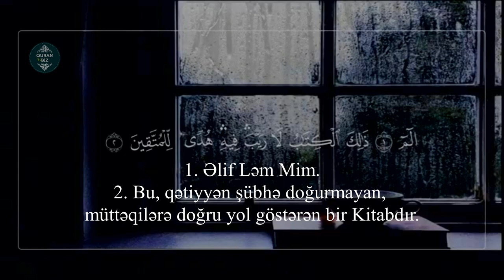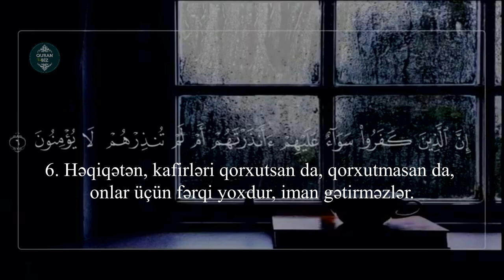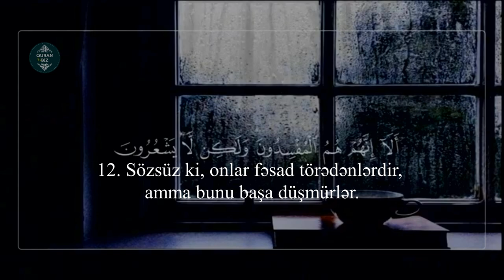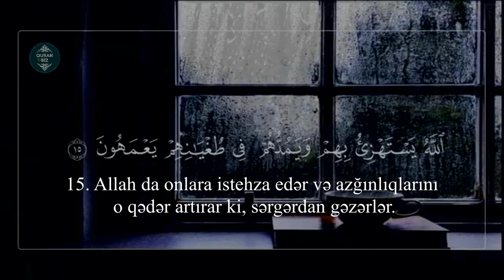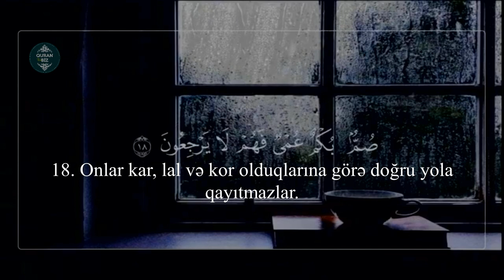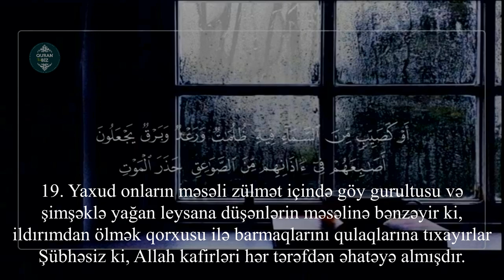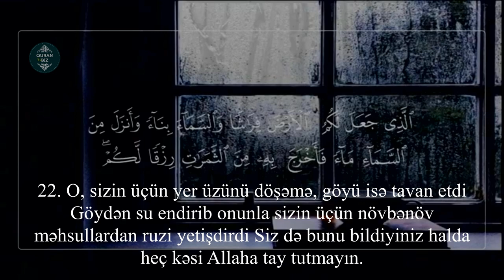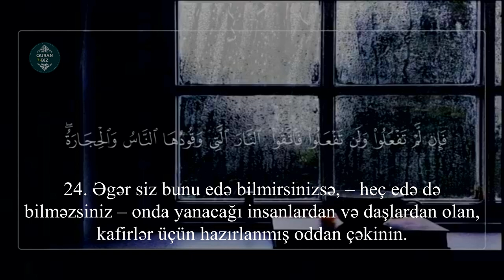əl Bəqərə surəsi (1-24) Əhməd Mahmud / Surah al Baqarah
2. əl-Bəqərə surəsi

Məşhur qarilər:
İdris Abkar.
Saad Al Ghamdi
Mişari ar-Raşid
Feysal ar-Ruşud
Muhammad Al-Luhaidan
Abdul Həlim
İslam Subhi

 1. Fatihə surəsi 2. əl-Bəqərə surəsi 3. Ali-İmran surəsi 4. ən-Nisa surəsi
5. əl-Maidə surəsi 6. əl-Ənam surəsi 7. əl-Əraf surəsi 8. əl-Ənfal surəsi
9. ət-Tovbə surəsi 10. Yunus surəsi 11. Hud surəsi 12. Yusuf surəsi
13. ər-Rad surəsi 14. İbrahim surəsi 15. əl-Hicr surəsi 16. ən-Nəhl surəsi
17. əl-İsra surəsi 18. əl-Kəhf surəsi 19. Məryəm surəsi 20. Ta ha surəsi
21. əl-Ənbiya surəsi 22. əl-Həcc surəsi 23. əl-Muminun surəsi
24. ən-Nur surəsi 25. əl-Furqan surəsi 26. əş-Şuəra surəsi
27. ən-Nəml surəsi 28. əl-Qasas surəsi 29. əl-Ənkəbut surəsi
30. ər-Rum surəsi 31. Loğman surəsi 32. əs-Səcdə surəsi
33. əl-Əhzab surəsi 34. Səba surəsi
35. Fatir surəsi 36. Ya sin surəsi 37. əs-Saffat surəsi
38. Sad surəsi 39. əz-Zumər surəsi 40. Ğafir surəsi
41. Fussilət surəsi 42. əş-Şura surəsi 43. əz-Zuxruf surəsi
44. əd-Duxan surəsi 45. əl-Casiyə surəsi 46. əl-Əhqaf surəsi
47. Muhəmməd surəsi 48. əl-Fəth surəsi
49. əl-Hucurat surəsi 50. Qaf surəsi 51. əz-Zəriyət surəsi
52. ət-Tur surəsi 53. ən-Nəcm surəsi 54. əl-Qamər surəsi
55. ər-Rahmən surəsi 56. əl-Vaqiə surəsi 57. əl-Hədid surəsi
58. əl-Mucadilə surəsi 59. əl-Həşr surəsi 60. əl-Mumtəhənə surəsi
61. əs-Saff surəsi 62. əl-Cumuə surəsi 63. əl-Munafiqun surəsi
64. əl-Təğabun surəsi 65. ət-Talaq surəsi 66. ət-Təhrim surəsi
67. əl-Mulk surəsi 68. əl-Qaləm surəsi 69. əl-Həqqa surəsi
70. əl-Məaric surəsi 71. Nuh surəsi 72. əl-Cinn surəsi
73. əl-Muzzəmmil surəsi 74. əl-Muddəssir surəsi
75. əl-Qiyəmə surəsi76. əl-İnsan surəsi 77. əl-Mursəlat surəsi
78. ən-Nəbə surəsi 79. ən-Nəziət surəsi 80. Əbəsə surəsi
81. ət-Təkvir surəsi 82. əl-İnfitar surəsi 83. əl-Mutaffifin surəsi
84. əl-İnşiqaq surəsi 85. əl-Buruc surəsi 86. ət-Tariq surəsi
87. əl-Əla surəsi 88. əl-Ğaşiyə surəsi 89. əl-Fəcr surəsi 90. əl-Bələd surəsi
91. əş-Şəms surəsi 92. əl-Leyl surəsi 93. əd-Duha surəsi
94. əş-Şərh surəsi 95. ət-Tin surəsi 96. əl-Ələq surəsi
97. əl-Qadr surəsi 98. əl-Beyyinə surəsi 99. əz-Zəlzələ surəsi
100. əl-Adiyat surəsi 101. əl-Qariə surəsi 102. ət-Təkəsur surəsi
103. əl-Əsr surəsi 104. əl-Huməzə surəsi 105. əl-Fil surəsi
106. Qureyş surəsi 107. əl-Maun surəsi 108. əl-Kovsər surəsi
109. əl-Kəfirun surəsi 110. ən-Nəsr surəsi 111. əl-Məsəd surəsi
112. əl-İxlas surəsi 113. əl-Fələq surəsi 114. ən-Nəs surəsi